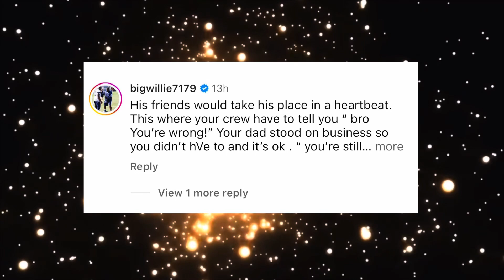T.I. Responds To His Son King Harris After Disrespecting Him ‘Don’t Waste Your Talent Son’